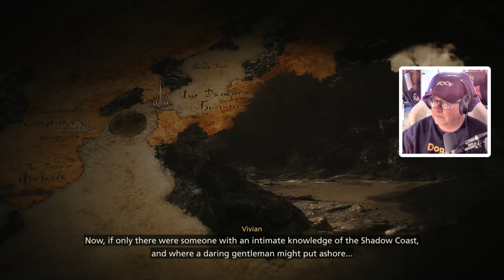THE JOURNEY TO CONFRONT BARNABAS! | First Time Playing Final Fantasy 16 | Full Playthrough | Ep. 42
Clive and his companions make battle plans to confront and deal with Barnabas.

0:00 - Intro
1:03 - Speak to Vivian
7:17 - Quest: Phoenix, Heal Thyself
21:11 - Speak to Harpocrates
23:07 - Battle Plans
26:52 - Western Ash
39:39 - The Angry Gap
52:09 - Past the Gate
59:35 - Odin Arrives
1:03:27 -Closing Thoughts